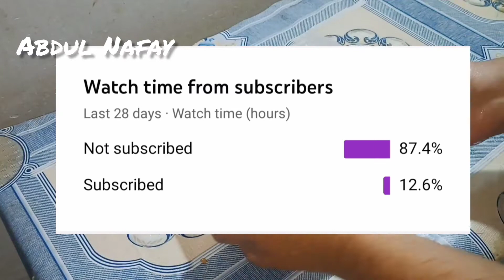Behari Kabab | Bihari Kabab | Beef Behari by Abdul Nafay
INGREDIENTS:
Beef 1 Kg
Salt (Namak) 1 Tbs
Garam Masala ½ Tbs
Black Pepper (Sabut Kali Mirch) 5
Long Pepper (Pipli) 1
Red Chilli Flakes (Kutti Lal Mirch) ½ Tbs
Red Chilli Powder (Lal Mirch) 1 Tbs
Cumin Seeds (Zeerah) Powder ½ Tbs
Coriander Seeds (Dhanya) Powder ½ Tbs
Raw Papaya (Kacha Papita) 4 Tbs
Fry Onion 2 Medium
Mustard Oil (Sarsoun ka Tail) ½ Cup